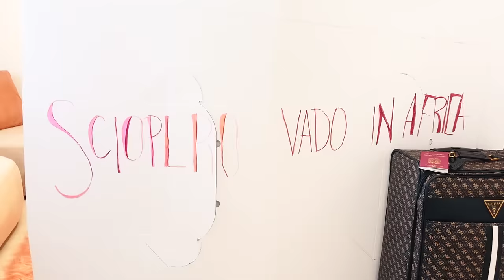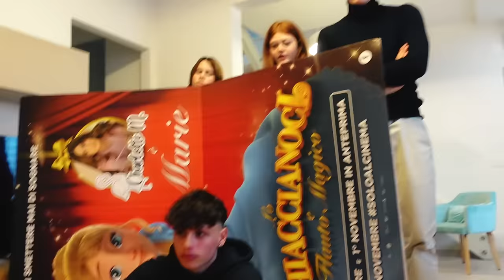HO BACIATO IL MIO EX FIDANZATO !!! - by Charlotte M.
Ho baciato il mio ex e.